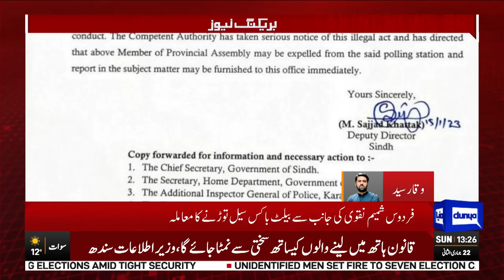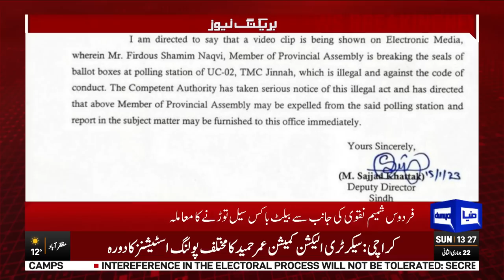PTI Leader Open Ballot Box | Video Goes Viral | Local Bodies Election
The Pakistan Tehreek-e-Insaf (PTI) and Pakistan Peoples Party (PPP) have accused each other of rigging and demanded the Election Commission of Pakistan (ECP) to take action against the miscreants.

PTI leader Firdous Shamim Naqvi visited a polling station in Karachi and shared videos showing him removing what he claimed were loose seals from ballot boxes.

In his tweet, he said, “There is no staff present in the polling station since the morning. There are five ballot boxes kept in a single room. There is no female staff present from the election commission.”

He further claimed, “The presiding officer has no training; seals of all ballot boxes are open.” Criticising the ECP, he said, “This work (ensuring proper election preparations) is not the candidate’s duty.”

The video shared showed Naqvi arguing with a staff member that he was sealing the boxes “incorrectly”, upon which the staff offered him to seal them correctly.